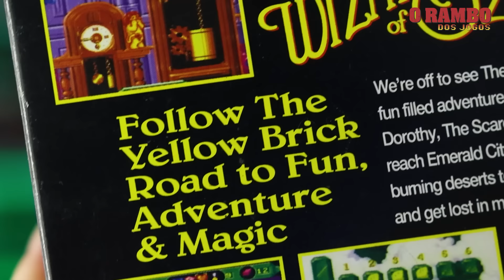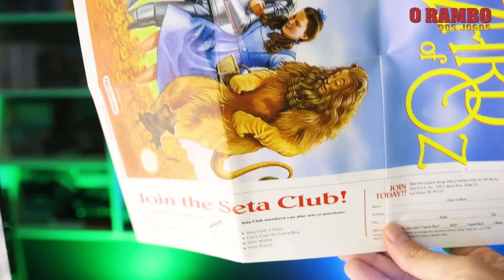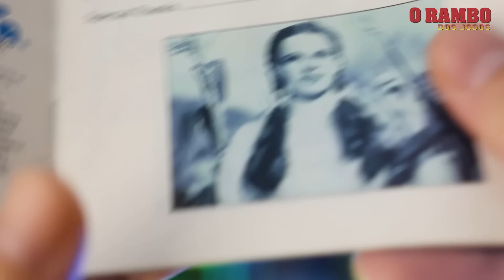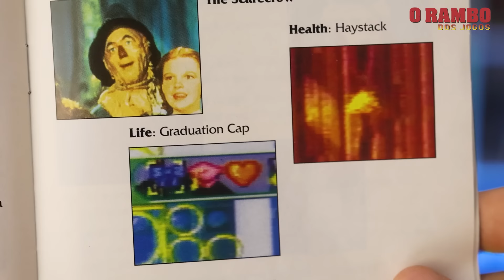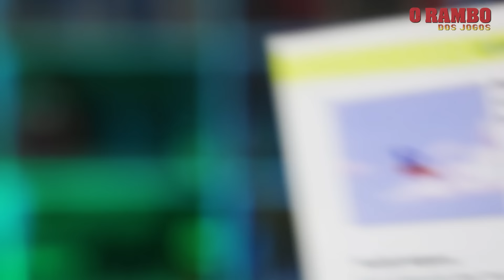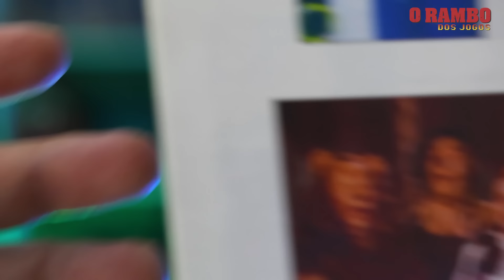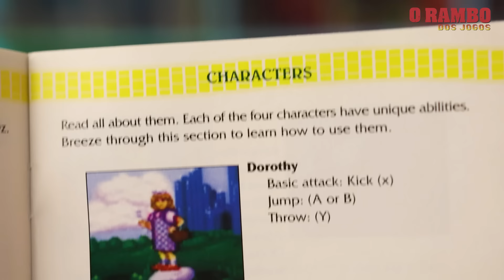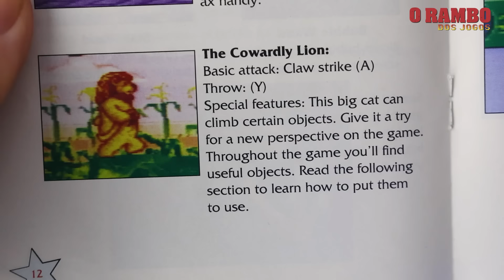O PIOR DO SUPER NINTENDO?! - O Mágico de OZ (The Wizard Of OZ) - Sexta é Dia de Alugar Fita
Lançado em 1993 para o Super Nintendo, The Wizard Of Oz ( O Mágico de OZ é considerado por muitos o PIOR jogo do console. Será? Vamos conferir.

Conheçam os apoiadores do quadro Sexta é Dia de Alugar Fita:
- Pereira Retrogames
Instagram e Youtube:  @pereiraretrogames
Endereço: Av. Ipiranga, 877 - Sala 31 - República, São Paulo - SP, 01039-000
Insta e youtube:  @Saltodefecervejaria
- Arium Estampas (CAMISAS DO CANAL):